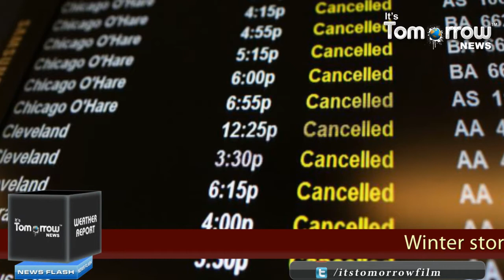Record Breaking Snow Storm “Juno” in US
Winter storm Juno threatens to bring as much as 90cms of snow in New York City and different ranges in the north-east.